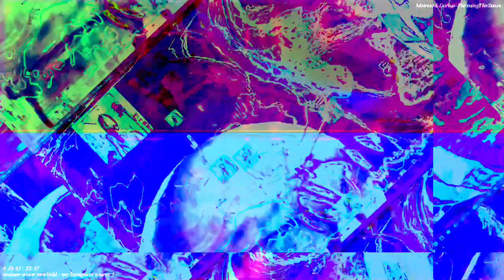Movie 22 11 21 04h23m45s the 12m12s long video set uploaded here. *Photosensitivity Warning*